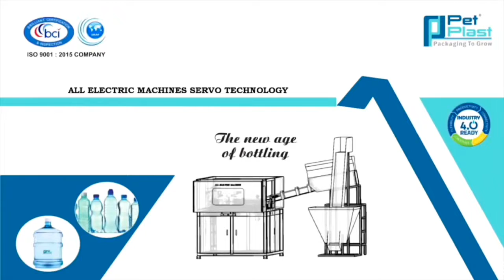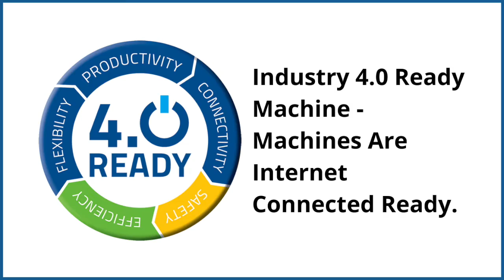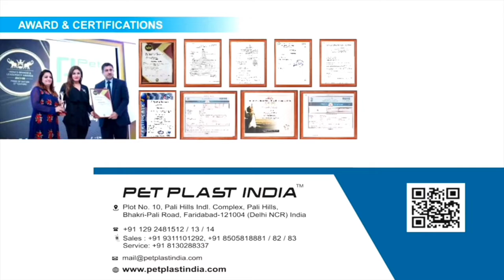PET JAR Automatic Blowing Machine / PET JARS Blowing / PET JAR Making Machine / PET JAR Manufacturer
50ml to 7000ml Flexi PET JAR Making Automatic Blowing Machine, SERVO Based High Production Blowing machine, PET PLAST INDIA offers Most Advanced PET Blowing Machine , Most Profit Making Business, Less Manpower automatic Operation, Less Maintenance Electric Series, Industry 4.0 Machine, Internet Ready Machine, Auto Fault Detection, Easy Mould Change Operation, Most Economic PET JAR Machine, High quality Production , Negligible Rejection due to Auto Temperature Control Heating Chamber and UPS Backup System.